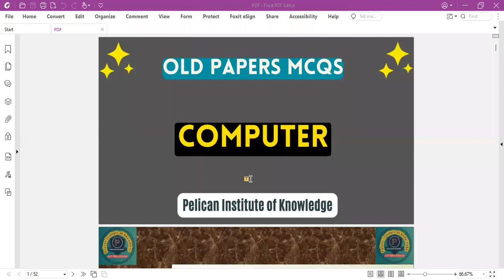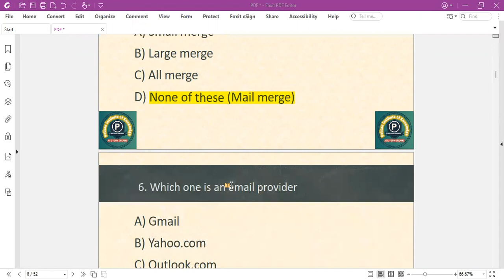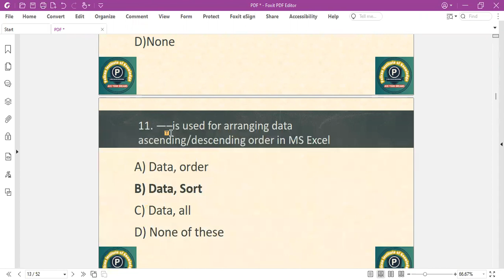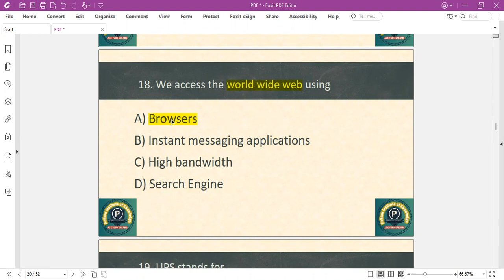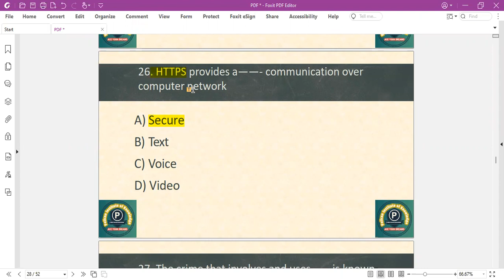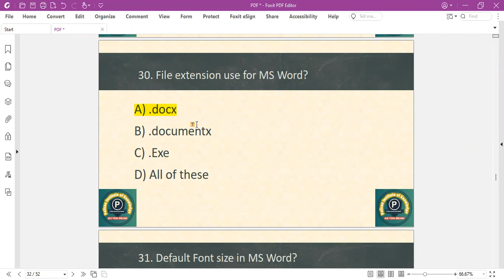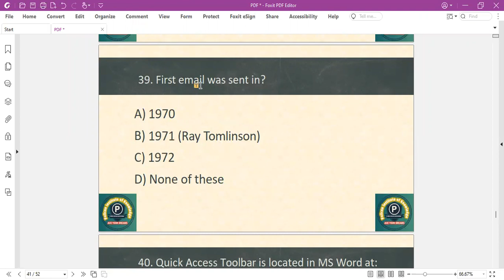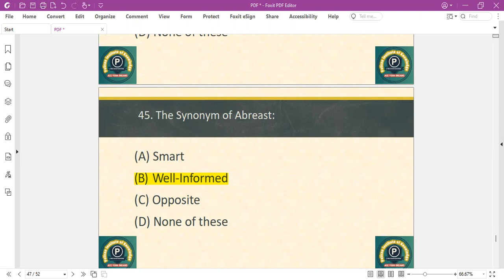GK-Series (Lecture-34)(Computer)| PPSC | FIA | FPSC | PMS GK | Pelican Institute of Knowledge